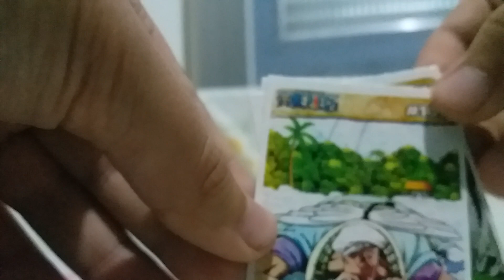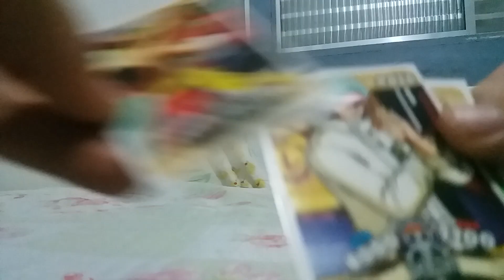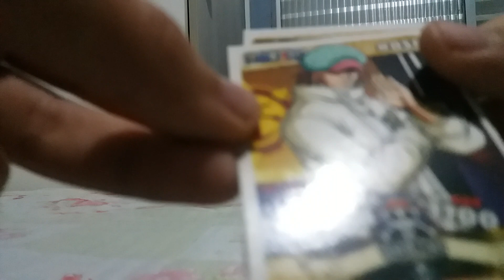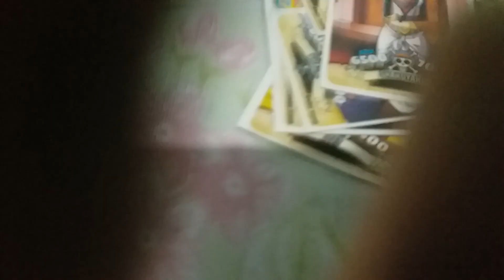abrindo pacotinho de one anpice